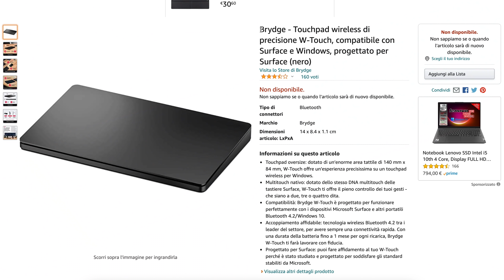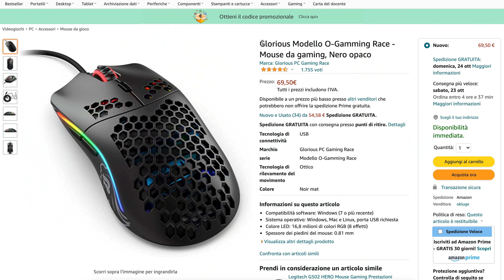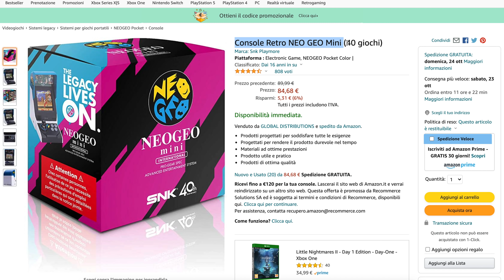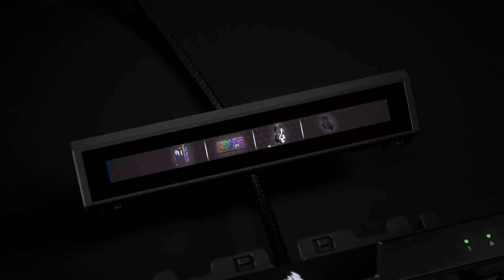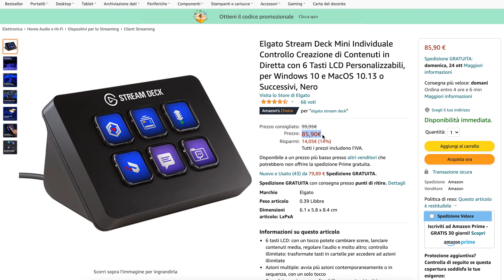I Migliori prodotti Tech da comprare sotto i 100€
Nuovo Best Tech Under! Questa volta, con i migliori prodotti da comprare sotto i 100€. La prossima cifra da rispettare la deciderete voi nei commenti però quindi fatemi sapere cosa ne pensate di queste scelte e se vi potrebbero tornare utili in qualche modo 😁

(Tutti i link qui sopra portano ad Amazon.it)